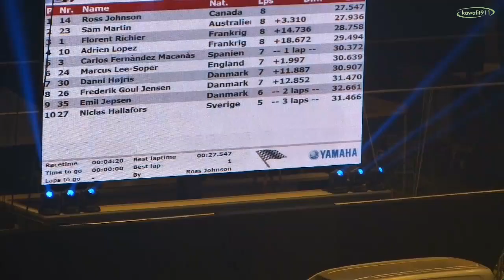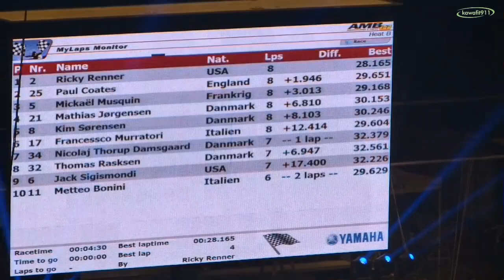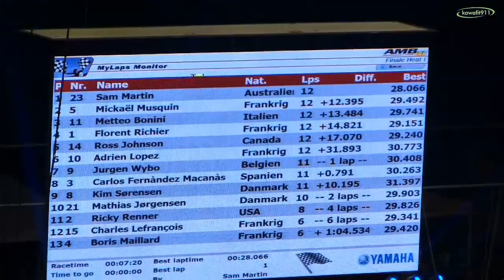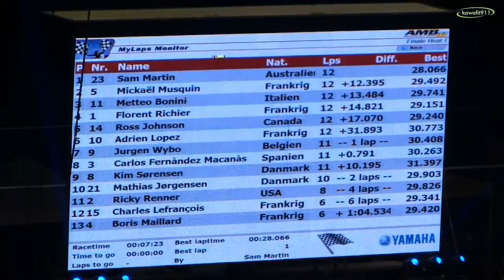Herning Supercross & Freestyle 2015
Herning Supercross & Freesteyle 2015
Om lørdag aften 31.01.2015 Jyske Bank Boxen
Freestyle Motocross Robbie Maddison